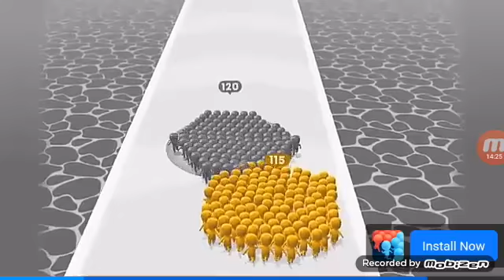Matheus jogando rvgl,carros 3 e multiplayer driving Simulator parte 2